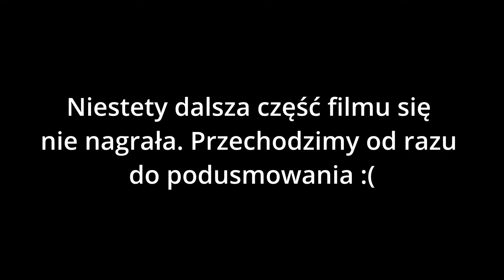Sephora Kids - co 10-latki robią w Sephora?? 😡 I Chat Makeup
Hej hej, dziś chat makeup będzie na temat dzieci w Sephora. Czy powinny mieć tam wstęp? Skąd się wzięło takie zachowanie?

Kosmetyki, których używam w filmie to (linki afiliacyjne):
🌿Baza Smashbox Photo Finish Primerizer + Hydrating Primer
🌿Podkład Florasis Flawless Longwear Cushion Foundation, mój kolor to N30 Bathing Beauty
🌿Puder pod oczy Charlotte Tilbury Airbrush Brightening Flawless Finish
🌿Puder to twarzy Florasis Yurong Airbrushed Powder, mój kolor to Z20
🌿Bronzer Chanel Les Beiges Healthy Glow, mój kolor to 390
🌿Kremowy róż Phytosurgence Skin Spark, mój kolor to Fume
🌿Kredka do brwi Rare Beauty, mój kolor to Cool Brown
🌿Paleta cieni Ensley Reigh, Cold Moon, już niedługo na Monolith
🌿Szminka YSL Pur Couture The Bold, numer 13 Nude Era

Każdy zakup przez poniższe linki wspiera mój kanał. Z góry dziękuję 💞
A jeśli masz ochotę zobaczyć więcej moich ulubieńców, wraz z bezpośrednimi linkami do sklepów, zapraszam na stronę poniżej!
Pędzle jakich głównie używam to Rephr i Sonia G (linki afiliacyjne):
(EN) Hello and nice to meet you! I'm passionate about luxury and indie make up, and I love creating content around those topics. Neutrals, colours - doesn't matter, I love it all!
You can checkout my content here on YouTube or by following me on Instagram at @alexpaw20